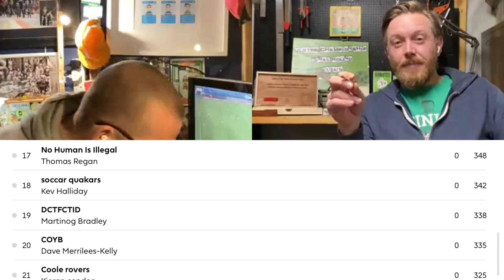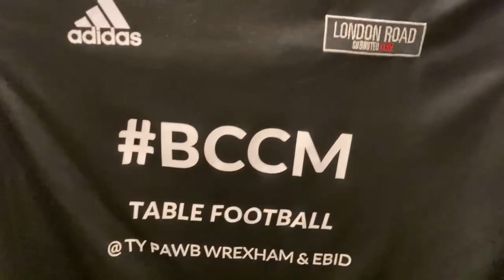Subbuteo fantasy football show week 8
This week we have all things fantasy football , we have a superb guest , beers , what’s in your box , amazing match highlights , painters corner and of course Ruby